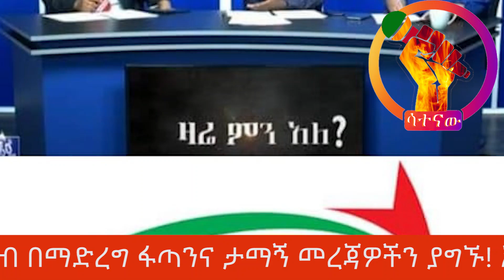🔴በቡድን መሣሪያ የታገዘ ተኩስ ተከፈተ l የከባድ መሳሪያ ርክክብ ተጀመረ l ሚዲያው ከባድ የሳይበር ጥቃት ተፈጸመበት lያለምንም ቅድመ ሁኔታ እንዲፈቱ ተጠየቀ